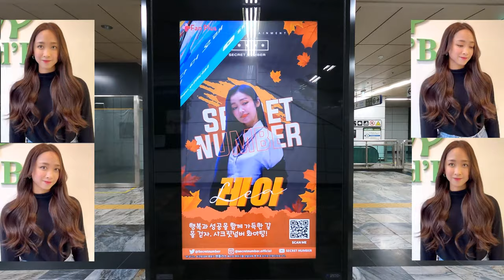시크릿넘버 디타 생일기념 연장머리 했던 샵까지 걷기/Secret Number Dita's Birthday Extension Walk to the hairdresser's shop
안녕하세요!!!
이번 영상은 12월 25일 시크릿넘버 디타 생일기념으로 강남구 압구정동 디타가 연장 붙임머리를 했던 샵을 찾아가 봅니다.
이날은 갑자기 추웠던 영하7도에 바람까지 불어서 체감온도는 영하10도까지 내려갔던 날입니다.
그럼 디타 생일도 축하하고, 크리스마스 캐롤도 들으면서 함께 걸어볼까요?
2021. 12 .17(금) 06:00 오후
날씨 : 맑음
온도 : -7℃

Hello!!!
It was a day that suddenly felt cold at minus 7 degrees and the wind blew, and the felt temperature dropped to minus 10 degrees.
So let's celebrate Dita's birthday and walk together while listening to Christmas carols.
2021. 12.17 (Fri) 06:00 PM
Weather: Sunny
Temperature: -7℃